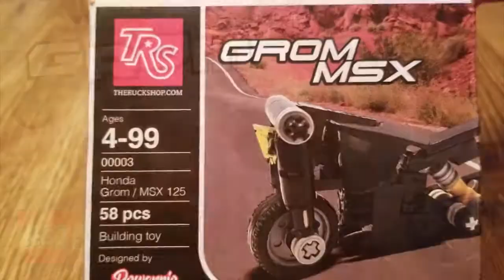TRS Lego Grom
The Ruck Shop Grom made out of Legos